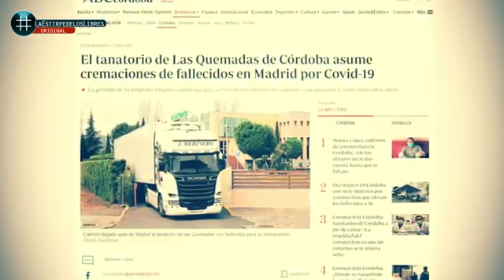Iker Camiones con cadaveres en España